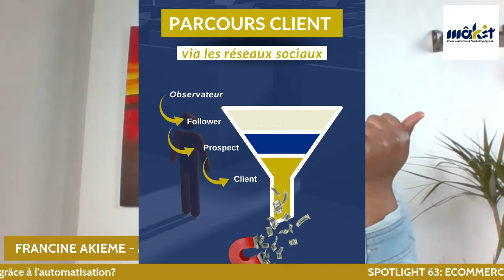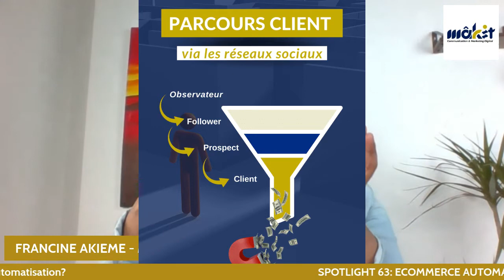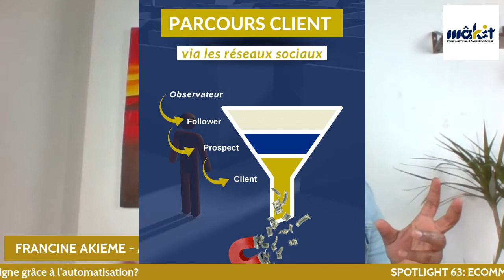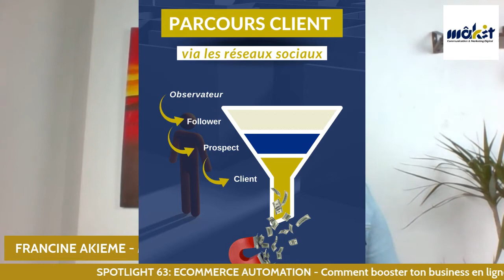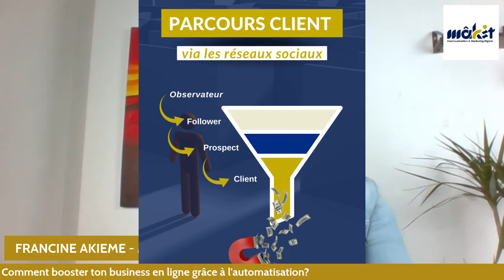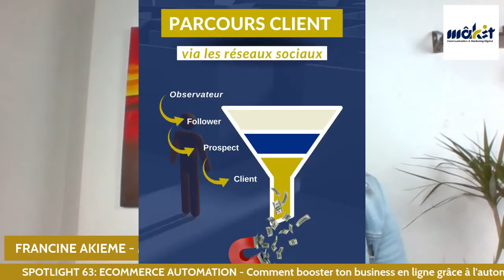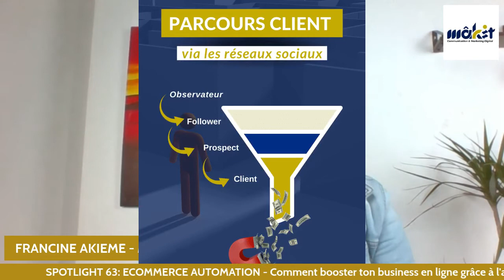E COMMERCE AUTOMATION Comment booster ton business en ligne grâce à l'automatisation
En tant que commerçant en ligne, l'acquisition de nouveaux clients et l'obtention de nouvelles commandes sont presque toujours les priorités absolues. Mais lorsque vous commencez à vous développer, vous allez être submergé par de multiples tâches extrêmement chronophages.
- Comment gagner du temps pour vous concentrer sur l'acquisition de nouveaux clients et de nouvelles commandes?
- Comment booster ton business en ligne grâce à l'automatisation?